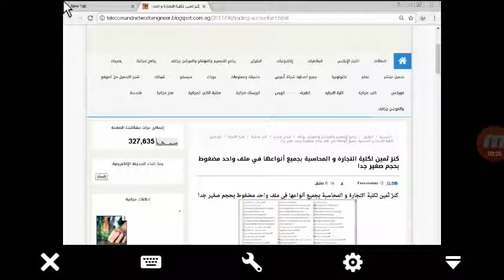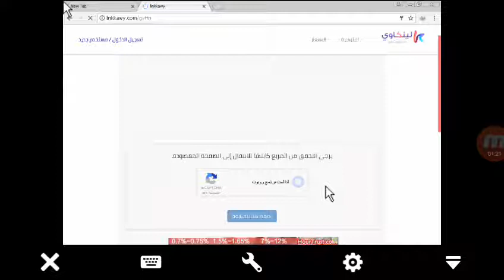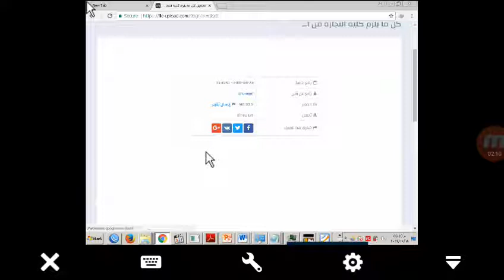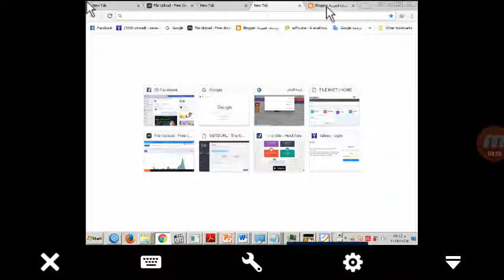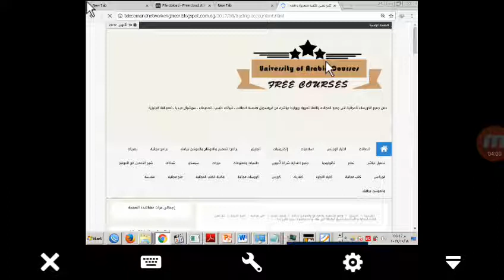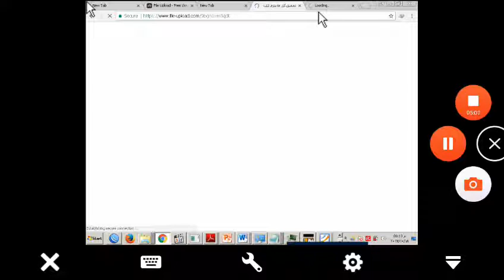كنز ثمين لكلية التجارة و المحاسبة بجميع أنواعها في ملف واحد مضغوط بحجم صغير جدا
هدية لكل المحاسبين وخريجين كليات تجارة

- محاسبة مالية

- محاسبة إدارية

- محاسبة شركات أشخاص

- محاسبة شركات أموال

- محاسبة منشآت مالية ( بنوك )

- محاسبة تكاليف

- تحليل مالي

- مراجعة وتدقيق

- محاسبة فنادق

- محاسبة مستشفيات

- محاسبة شركات سياحة

- محاسبة شركات تأمين

- محاسبة متقدمة

- محاسبة دولية

- محاسبة شركات بترول

- محاسبة مقاولات

- نظم محاسبية

- معايير المحاسبة

- محاسبة حكومية

- محاسبة إلكترونية

- قواميس محاسبية

- أسئلة الinterview للمحاسبين